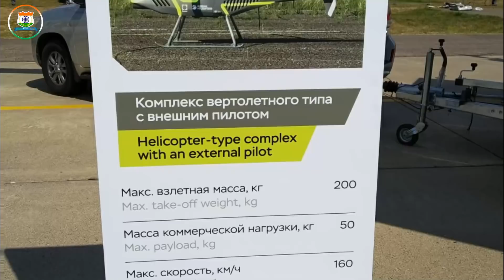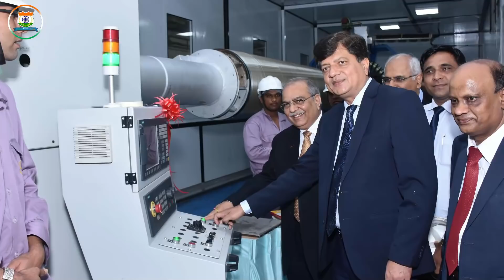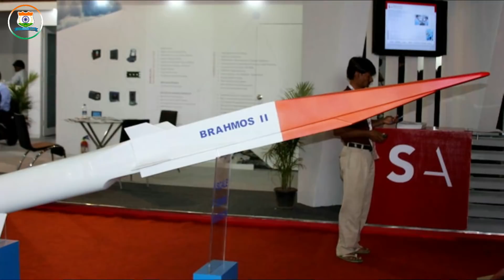BRAHMOS-II Hypersonic missile,new unmanned Helicopter,Why IAF wants to integrate Derby in Sukhoi..?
Today's Latest Indian Defence News/Indian defence Updates in Hindi As Follow:BRAHMOS-II Hypersonic missile,new unmanned Helicopter,Why IAF wants to integrate Derby in Sukhoi..?

0:00 - Intro
1:02 - Derby cleared for Captive flight trials on Su-30
3:17 - Russian tech firm to develop drone with 1 tonne lifting capacity
5:19 - BrahMos-II Missile Program To Greatly Benefit From The Successful Test Of Russian Zircon Hypersonic Missile
7:24 - There’s peace along LoC, but Pok reactivating terror camps
9:24 - OVERSHADOWED BY SUKHOI, MIG REVEALS MODELS OF ITS PROJECTS AT MAKS-2021